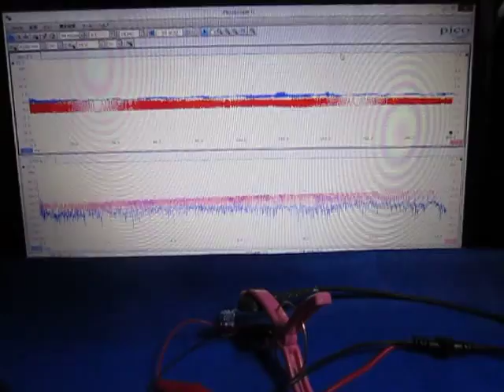表面弾性波の観察 Observation of the surface acoustic wave